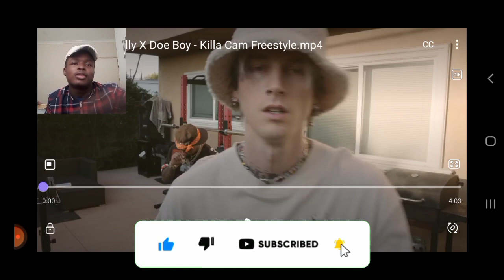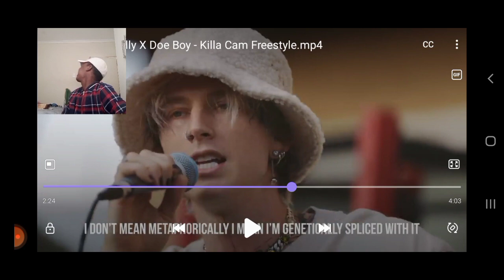MISSED NO BARZ!!! Machine Gun Kelly x Doe Boy "Killa Cam Freestyle" Reaction!!!